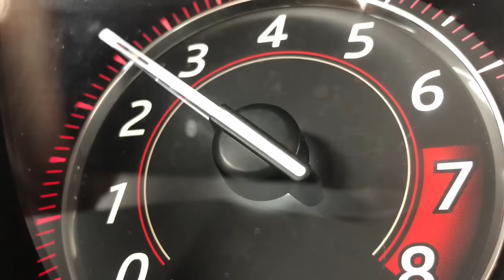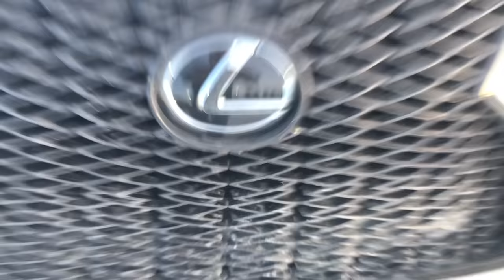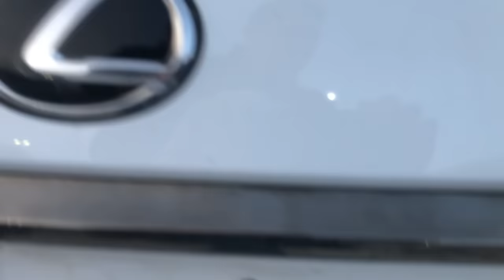The Infinti vs Lexus Reliability Showdown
It's time to pit Infiniti reliability vs Lexus reliability and declare a winner so you can buy the right car.  Whether you're buying used or you're buying new, it's important to look at reliability and to find out if Lexus is worth it, or if Infiniti is a good car.  This is the reliability showdown between Infiniti and Lexus, who you know wins a lot of these!

Where we believe that Life's Too Short To Drive Boring Cars so we just don't and you shouldn't either.